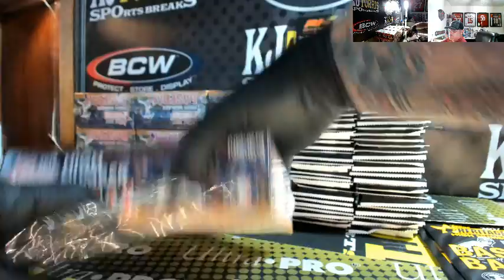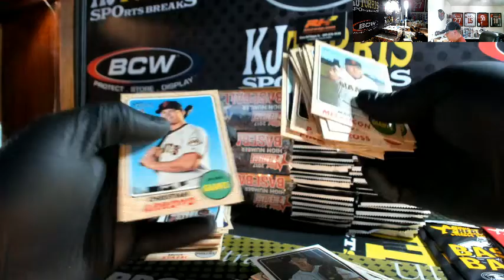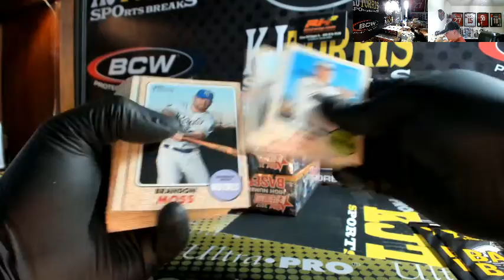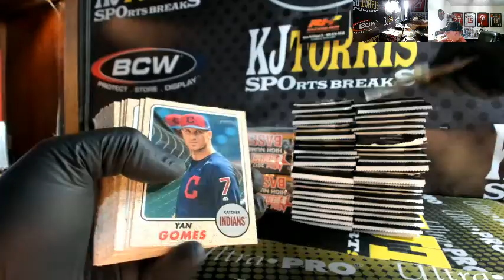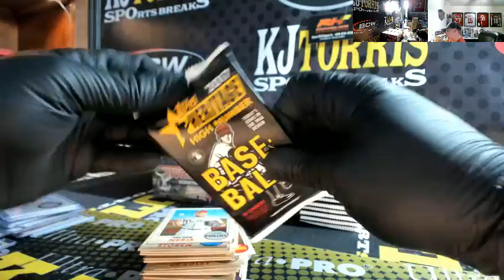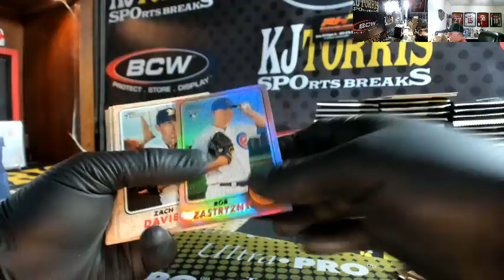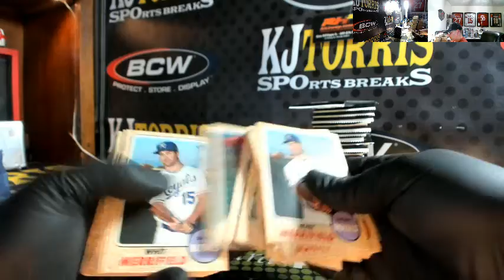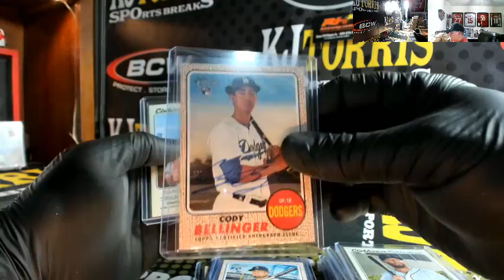2017 Topps Heritage High Number Personal Case Break